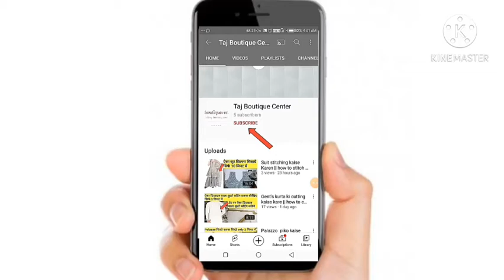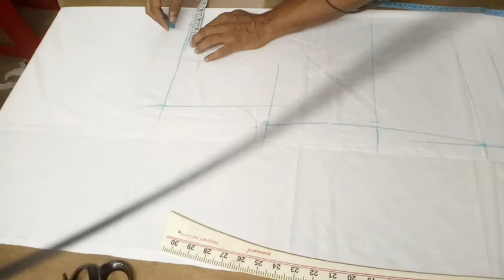कुरते की कटिंग कैसे करे | How to cut man's fitting kurta | Gents kurta cutting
Hello guys

kurta cutting
gents Kurta cutting
stylish Kurta cutting
stylish Kurta cutting and Stitching
how to cut gents kurta
designer kurta cutting tutorial
Kurta cutting
cutting karne ka tarika
how to cut stylish Kurta
how to stitch stylish Kurta
kurta ki cutting
Kurta ki cutting and Stitching step by step
mans kurta cutting ashan tarika
kurte kaise kaate
kurta cutting for man
kurta kaatne ka new tarika
jeans kurta cutting
कुरते की कटिंग
कुरते की कटिंग कैसे करे
कुरता कटिंग कैसे करे
कुरता कटिंग करने का आसान तरीका
कुरता कटिंग हिंदी मे
कोट की कटिंग
how to cut mans kurta
kurta cutting in hindi
gents kurta cutting in hindi
gents kurta cutting and stitching
kurta cutting
new style cutting
kurta cutting
latest kurta cutting
long kurti cutting and stitching
kurta design photo
kurta stitching
gents kurta coller cutting and stitching
side bottom kurta cutting gents
jeans kurte ki design
kurta cutting and stitching for baby boy
kurta cutting and stitching for girls
kurta cutting for beginners step by step
kurta cutting step by step
kurta cutting simple design
gents kurta cutting
gents kurta design
gents kurta ke design
coller cutting
kurta coller cutting
gents kurta cutting and Stitching with coller gents kurta cutting in panjabi